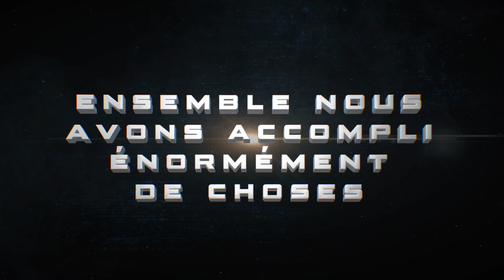Bethesda fête ses 10 ans en Europe !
Ce week-end nous avons célébré deux événements :
- La première QuakeCon Europe
- Et les dix ans de Bethesda en Europe